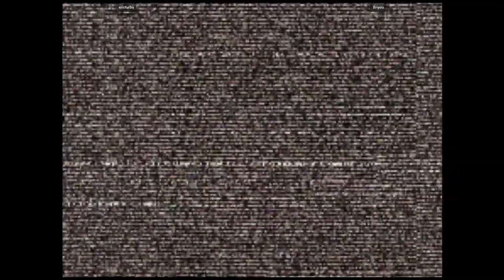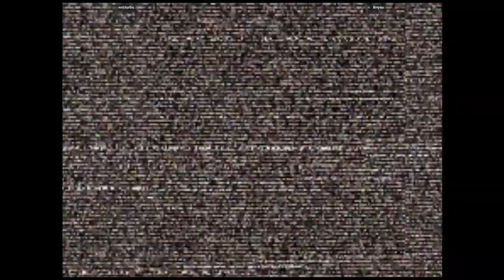CVS2 - ericturbo VS Briyou | 🇺🇸🇺🇸 Fightcade2